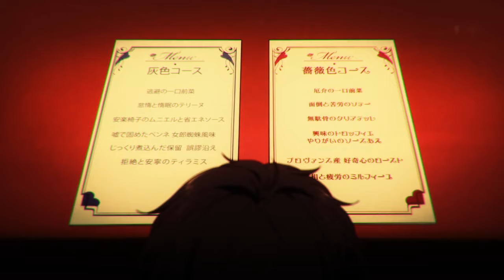【ANIME ▪ MAD】 - 【AMV】 Obsessive Dream 720p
Editor - NightSlayer [OH! 2013]